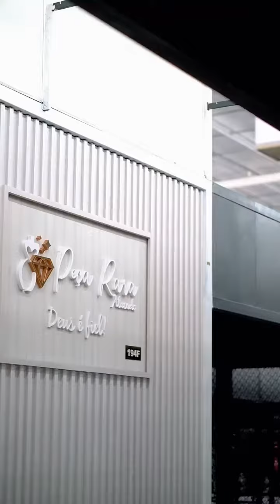feira de Santa Cruz do Capibaribe vem conhecer o ALTAS HORAS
escreve no canal ✍️ Julio Alves o matuto do Brasil 🇧🇷 família ❤️ Link abaixo